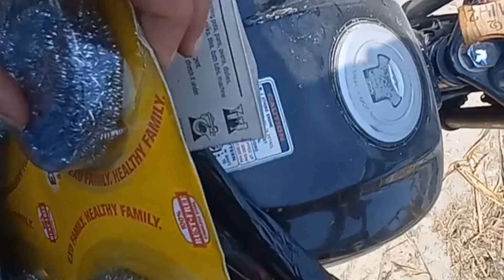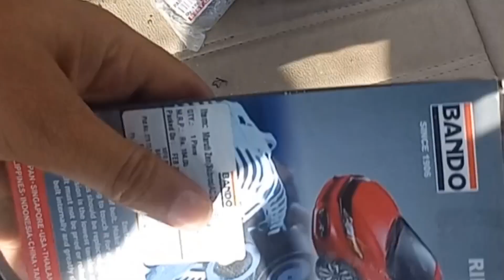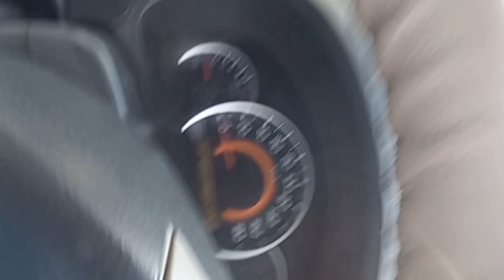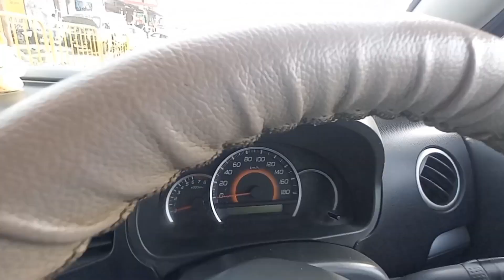Silencer p pather touch ho gya car k😬/Solution/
So hello brother ,Bhai raste m sadek p kaam chl rha tha or nichee pather niklaa hua tha ,bss phir kya gaadi ke silencer p jake touch hua phir  ar me se ajeeb si aawaj aane lgii or m uska solution kerata hua,